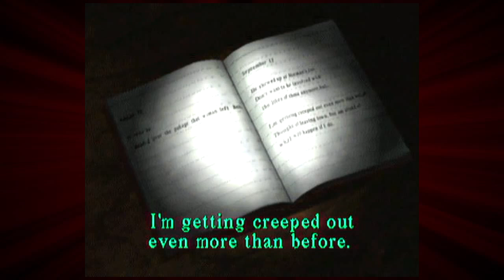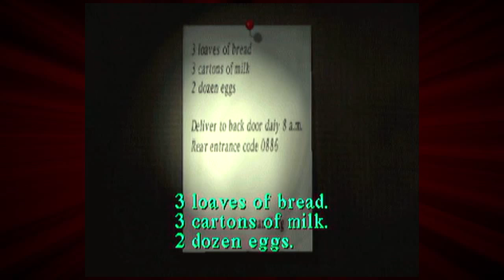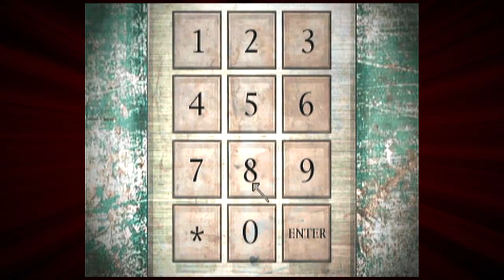KAUFMAN'S QUEST | An Idiot Plays: Silent Hill - Part 11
Tony continues his travels through that quiet little drinking town Silent Hill, but this time a new special guest approaches!!! Long time fan and contributor to the channel Stephen steps in to assist Tony in an area he is not too familiar with in the game. Filled with rapey monkeys, doggys and derpadactiles galore and a motel suspiciously without any dead hookers Tony and Stephen wind their way through the smallest part of the open town to track down an ending changing item that will take the ending from bad to good! Enjoy!